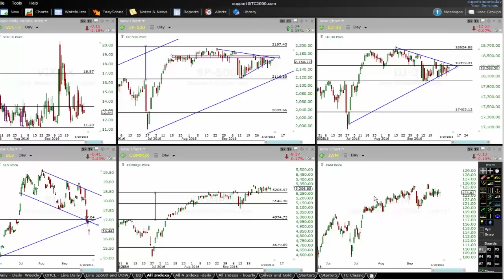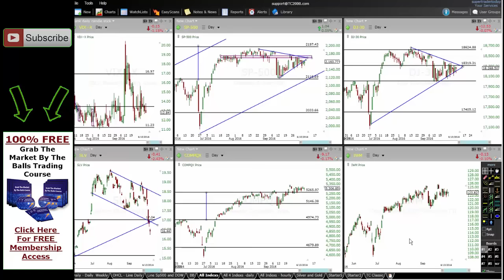GOLD IT NOT MONEY WHAT THEY HELL ARE THEY ALL TALKING ABOUT